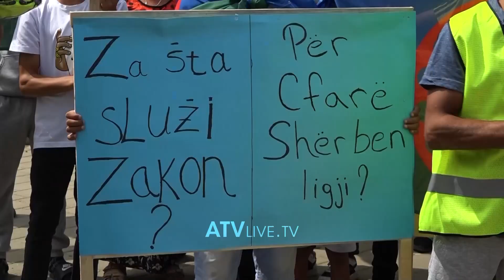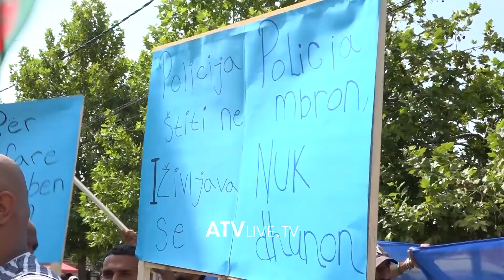Eshtë protestuar kundër dhunës së ushtruar ndaj një pjesëtari të komunitetit rom nga Policia